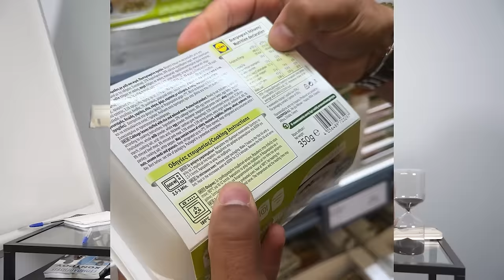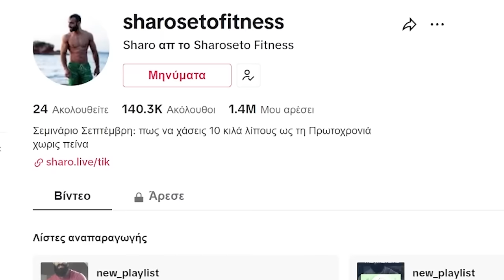Ποια Φαγητά Παχαίνουν; (Κόψε Αυτά Τα 10 Μαχαίρι)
Το χάσιμο βάρους αποτελεί συχνά στόχο για πολλούς ανθρώπους που θέλουν να βελτιώσουν την υγεία τους και την εμφάνισή τους. Ιδιαίτερα η κοιλιά είναι ένα από τα πιο δύσκολα σημεία για να χάσει κανείς λίπος. Ωστόσο, υπάρχουν διάφορα μυστικά και στρατηγικές που μπορούν να βοηθήσουν σε αυτή την προσπάθεια. Μια από τις πιο δημοφιλείς μεθόδους τα τελευταία χρόνια είναι η διαλειμματική νηστεία, η οποία περιλαμβάνει περιοδικές φάσεις νηστείας και κανονικής διατροφής. Αυτή η μέθοδος όχι μόνο προάγει το χάσιμο βάρους, αλλά επίσης βοηθά στη βελτίωση της μεταβολικής υγείας και της ικανότητας του σώματος να καίει λίπος. Δες το βίντεο για να μάθεις τα υπόλοιπα μυστικά!!